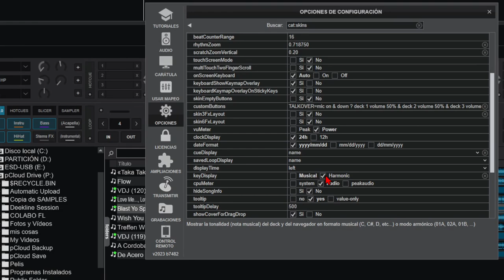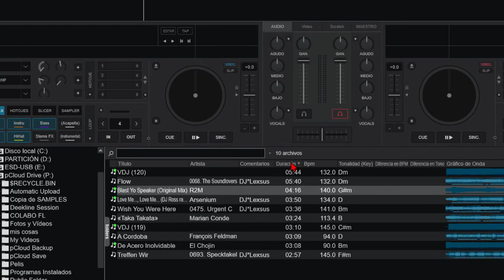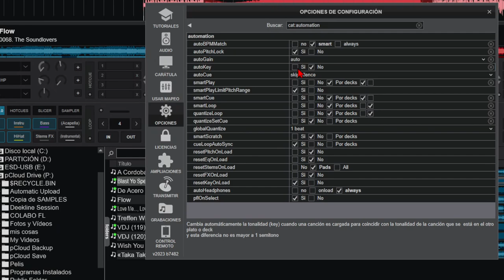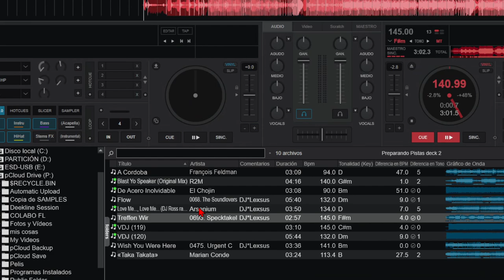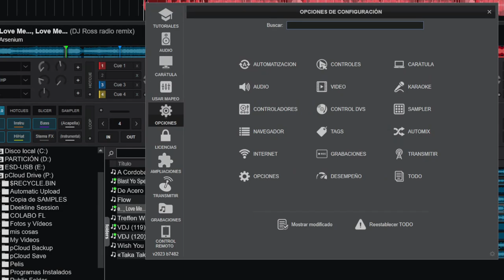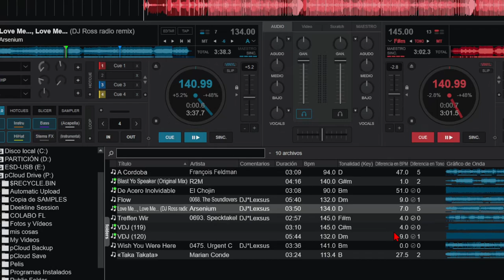Como Mezclar Armónicamente Sin Rueda De Camelot en Virtual Dj 🎛 Sincronizar Tonalidad 🎚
🎚 Tutorial sobre las opciones que tiene Virtual Dj para facilitar la mezcla armónica de las canciones. Veremos como visualizar mejor que tono tiene cada canción y como conseguir modificar la tonalidad de las pistas para que suenen bien unas con otras. Vdj tiene opciones automáticas y manuales para que nunca tengamos una mezcla que suene como desafinada. Para hacer un "mixed in key" en virtual dj no necesitas la rueda de camelot, solo ver este vídeo las opciones que te enseño. Gracias.

La mezcla armónica se refiere a la combinación de diferentes frecuencias sonoras que están en una relación armoniosa entre sí. En términos musicales, esto se traduce en la combinación de varias notas o acordes que suenan bien juntos y crean una sensación de consonancia. Esta armonía puede ser percibida como agradable y atractiva para el oído humano.